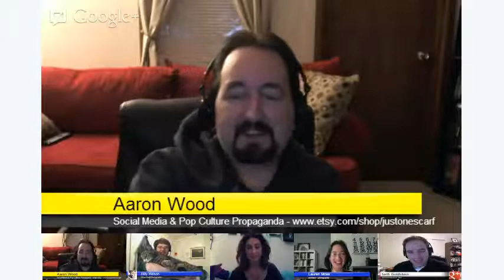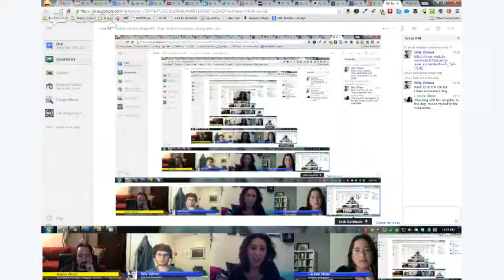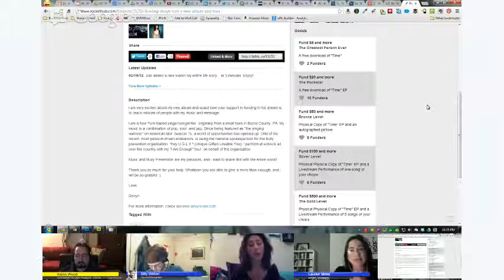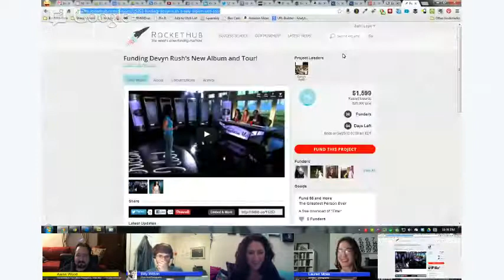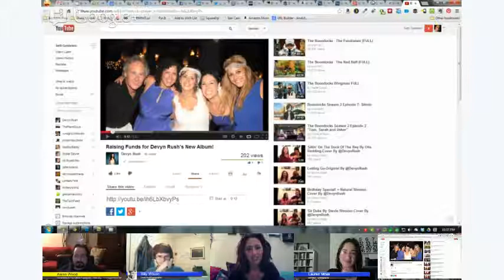TSBW Variety Show #51: Fun, Bully Prevention, Along with Live Music from Devyn Rush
That Show with Billy Wilson (TSBW) brings together Artists, Musicians, Photographers, & Personalities from around the world each Friday for a hangout and is one of the largest & longest running shows on G+. Tonight we talked about bullying and we were joined by Devyn Rush who's a spokesperson for the anti-bullying organization "Hey U.G.L.Y." (Unique.Gifted.Lovable.You.). We talked about bully experiences with Visual Art Illustrator Aaron Wood, Social Media Marketer and Web Designer Seth Goldstein, and Architect Lauren Moss. Devyn Rush also talked to us about her work and how she needs funding for that and her new album. She's aiming for $25,000 and is 7% there, you can help

Devyn Rush also played a few songs with Guitarist Andrew Miramonti for the end of the show. "Run for Your Money" - 46:00, "Too Soon to Know" - 51:00. "Run Away" - 57:00. I loved "Run Away" it was a touching song about a girl being bullied. During the show there were multiple surprise Tibby sightings!

Next Week

So far for next week's episode we'll be joined by Photographer Annette Biggers, Miss World Canada Tara Teng, Canadian Top Recording Artist Marika Siewert, Technology Youtube Reviewer Marques Brownlee (checkout his Youtube channel and our Special Musical Guest will be Anacron! The show will occur at the regular time on Friday at 10:00pm ET (NYC) 7:00pmPT (LA) (time zone converter